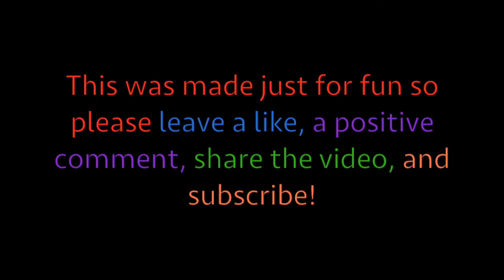Where My Baes At - Miranda Sings (remake)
It was made just for fun since I'm a HUGE Miranda fan.